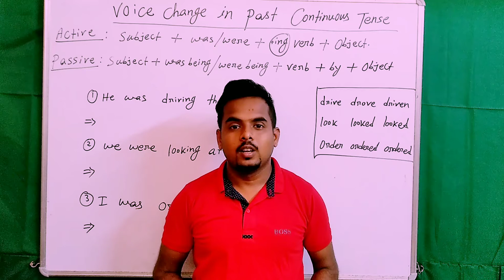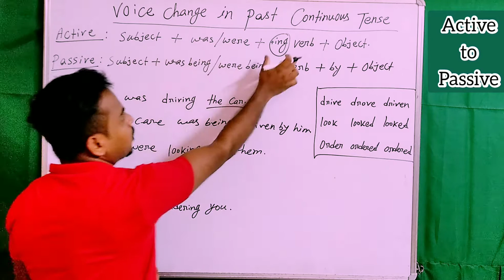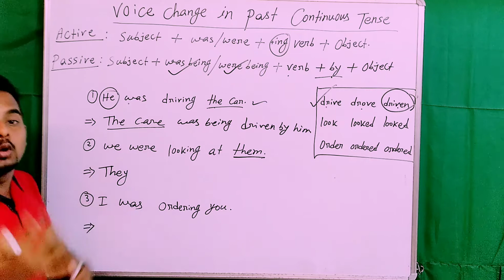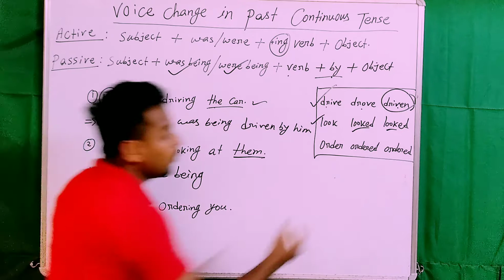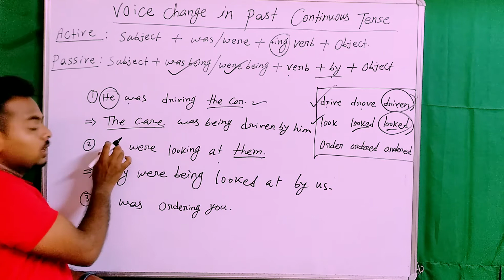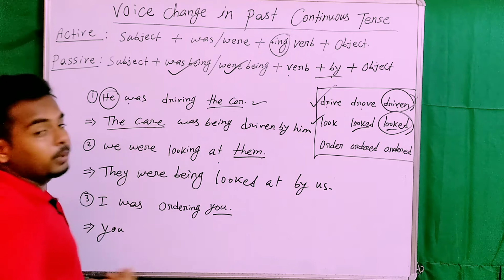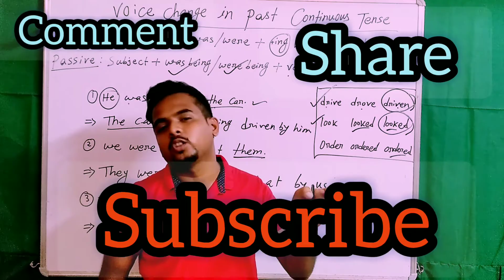Voice Change in Past Continuous Tense || Active to Passive || Passive voice in Bengali.